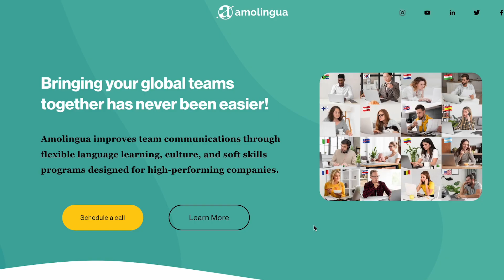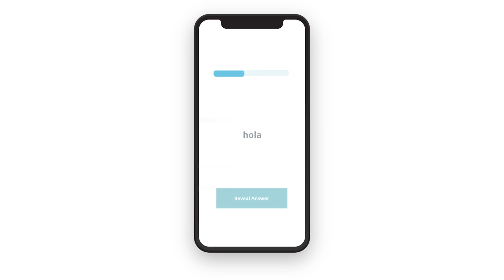Spanish Across Borders: Essential Resources for Language Learners.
Andrew Cohen, CEO of Brainscape, interviews Ekaterina Matveeva of @Amolingua , a Linguist, language teacher, and the founder/CEO of Amolingua. You can also find them on Instagram

If you’re trying to learn a new language right now, listen up: the conversation I had with linguist and author Ekaterina Matveeva could jack up your efficiency by an order of magnitude.

Now Kate is a friggin' language-learning legend. She’s written a book, she has various masters degrees, she’s been a professor of communications at the Univ. of Palermo, and she’s the founder & CEO of Amolingua – which is a leading language-learning course provider for companies & organizations whose employees really need to communicate in another language.

Kate & I go deep here – about “cultural intelligence”, “language alter egos”, and how your approach to studying can be the difference between talking like a DuoLingo robot and actually having real conversations.

Combined with using Brainscape to study your language using spaced repetition, I hope that Kate’s tips here help you achieve fluency in a dramatically shorter amount of time. Enjoy the conversation!

I hope you gleaned a ton of value from my conversation with linguist Ekaterina Matveeva. Be sure to check out Amolingua for their foreign language, cultural intelligence, and regional accent coaching, all the details in the show notes below.

And of course remember to keep using Brainscape’s adaptive digital flashcards to help you study the vocab, phrases, & conjugations of ANY language TWICE as efficiently as you’re currently doing it.

Remember: through a combination of good daily study habits, practice, and Brainscape’s foreign language flashcards, you’ll quickly rise to the challenge of learning ANY language!

-What is your experience as a linguist and teacher, what do you focus on? -What does Amolingua focus on?
-What is language alter ego?
-What role does it play in language learning?
-What is cultural intelligence, and what role does it play in language learning?
-How advanced of a Spanish speaker should someone be before they start focusing so much on communication skills and cultural nuances?
-What are the potential pitfalls of a person who learns a language separate from culture, emotions and active communication?
-How do you teach a subject like cultural intelligence?
-Spanish is spoken in various countries with distinct dialects and accents. -Why is it essential for language learners to be aware of them?
-What strategies do you use to help your students adapt to different Spanish dialects?
-How different is Spanish from Spain and from Latin American countries?
-What tools have you found the most helpful for students who learn foreign languages?